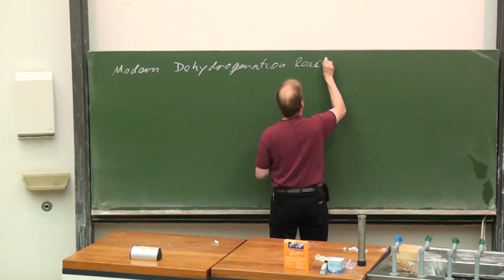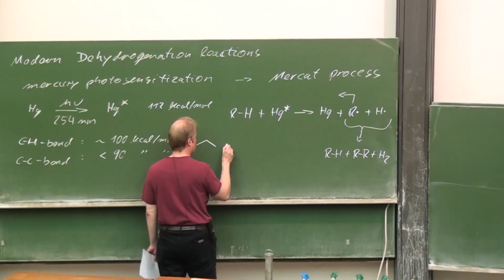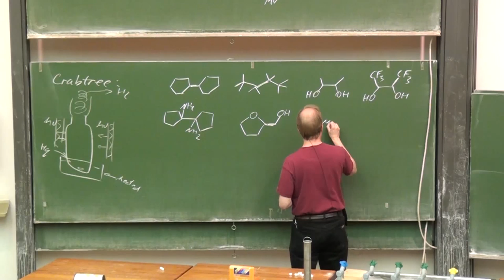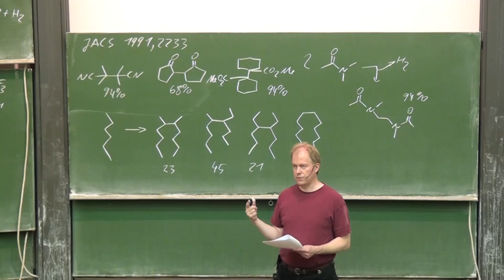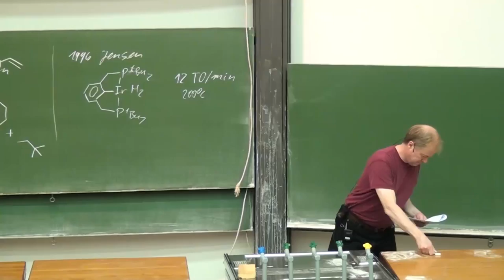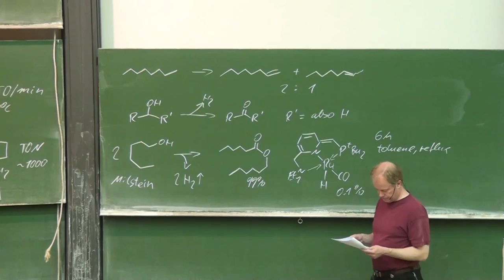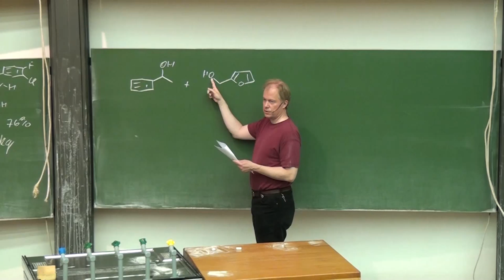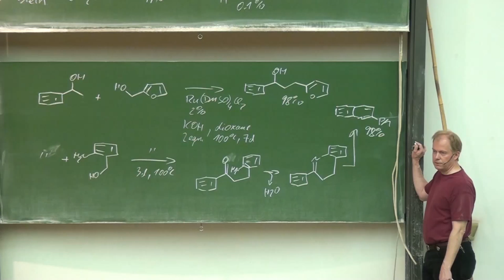Lecture Catalytic Organometallics 23 Prof G Dyker 240614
Modern Dehydrogenation Reactions